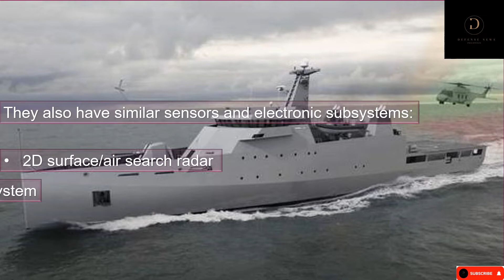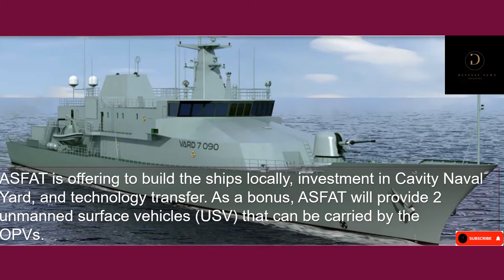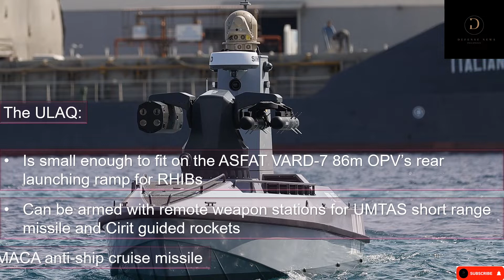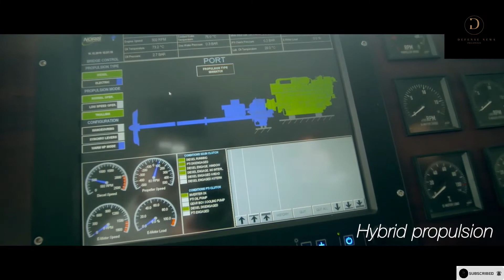Update on Philippine Navy's Offshore Patrol Vessel Acquisition Project